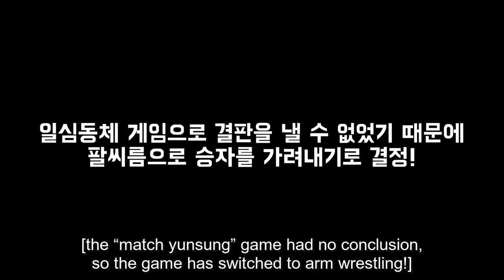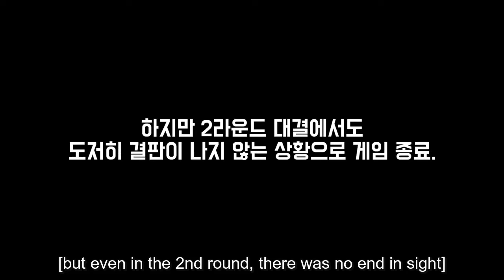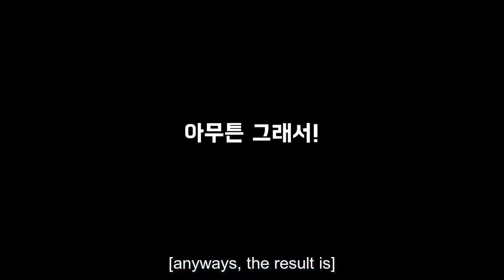[ENG SUB] 170328 ROMEO BGMO SEASON 2 #13-2 YUNSUNG'S BIRTHDAY PRESENT